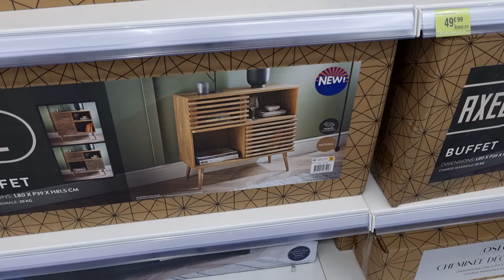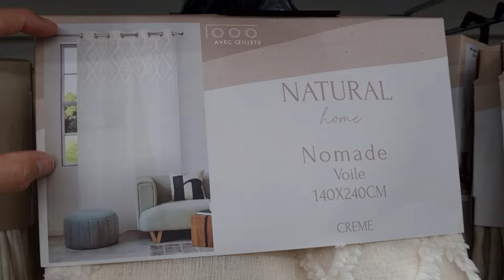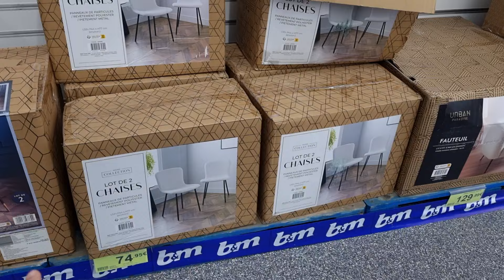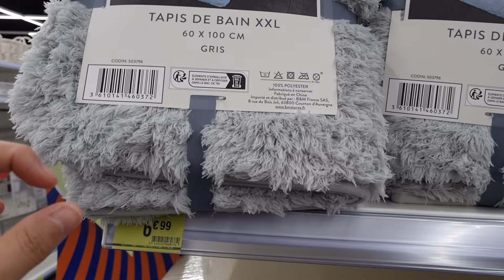💜🧡ARRIVAGE B&M 6 octobre 2024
ARRIVAGE B&M FEGERSHEIM

Découvrez les bons plans de votre magasin b&m : meubles, décoration, accessoires cuisine et bien d'autres !